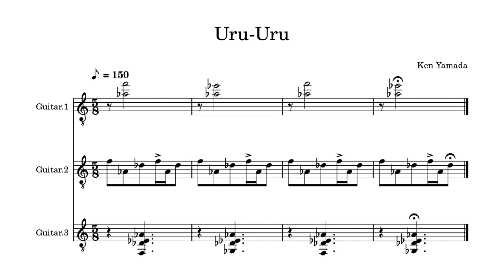Uru-Uru（Short Music composed by Ken Yamada）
Short Music played by Guitar Trio

作曲：山田賢
演奏：山田賢（多重録音）

This is a jingle that I plan to use for an independently produced podcast.
It is a short piece of music characterized by a five-beat ostinato, a shift in pronunciation timing, and a sense of flow created by these two factors.

The title of the song "Uru-Uru" has no deep meaning, but I created the image of the song from an onomatopoeic word.

自主制作のPodcastに使用する予定のジングルです。
５拍子のオスティナート、発音タイミングのずれ、この２つが生むフローする感覚が特徴の短い音楽です。

曲の題名「Uru-Uru」に深い意味はありませんが、擬態語から曲のイメージを作りました。